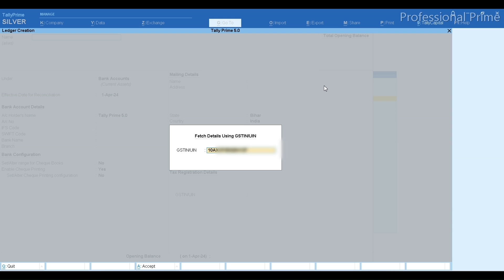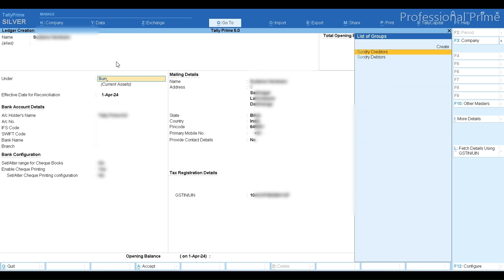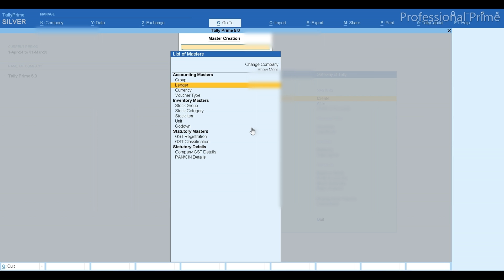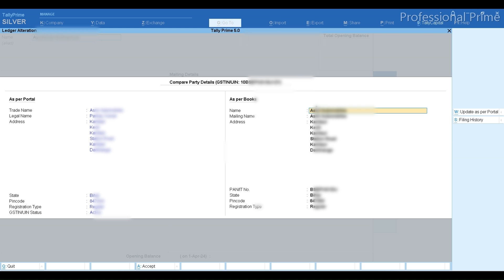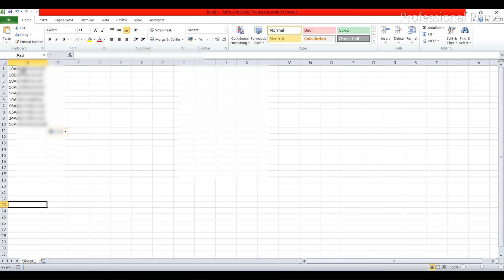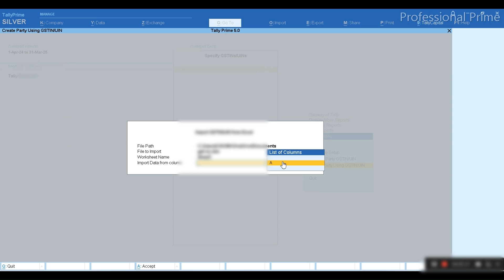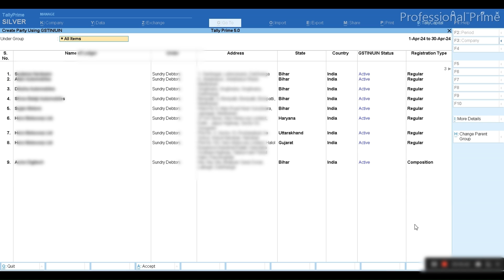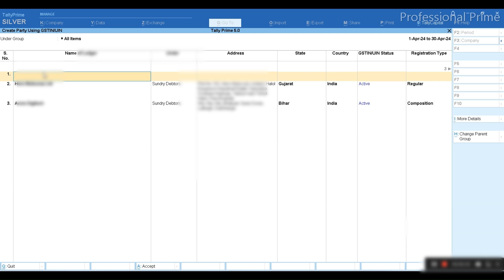Tally prime 5.0 | automatic ledger generate in tally prime 5.0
how to download income tax return acknowledgement,
how to fill form 16 income tax return online,
how to file itr 2023-24 for salary person,
how to create sales ledger in tally prime 4.0,
how to change place of supply in tally prime,
tally prime 4.0 full details,
tally prime 4.0 gst entry,
tally prime 4.0 voucher entry,
how to create sales return ledger in tally prime,
tally prime sales invoice number setting,
delivery challan in tally prime,
mismatch in gst registration details between the party and the transaction,
how to make delivery challan in tally prime,
gst rate details overridden in transaction,
tally prime gst return file,
how to create delivery challan in tally prime,
hsn/sac is invalid or not specified in tally prime,
gst return filing tally prime,
tally se gst return kaise fill kare,
gst registration details of the party are invalid or not specified,
mismatch between place of supply of the party and nature of supply,
how to import bank statement in prime,
tally prime se gst return kaise fill kare,
tally prime me delivery challan kaise banaye,
how to file gst return in tally prime,
hsn details are overridden in transaction,
mismatch in the nature of transaction and place of supply in tally,
hsn/sac details are overridden in transaction,
how to create json file for gstr1 in tally prime,
tally prime delivery challan,
taxability type is invalid or not specified in tally prime,
gst return in tally prime,
gstr 1 return filing tally prime,
hsn is invalid or not specified in tally prime,
tally gst return file,
gst registration details of the party are invalid or not specified in tally prime 3.0,
tax ledger is not specified in tally prime 3.0,
import bank statement in tally prime,
mismatch in nature of transaction and place of supply party's country in tally,
tally me delivery challan kaise banaye,
how to export json file in tally prime 3.0 gstr 1,
gst filing in tally prime,
how to download json file from tally prime,
mismatch due to tax amount modified in voucher tally prime,
tally 4.0,
tally prime gstr-1 json file error,
how to import bank statement in tally prime,
delivery challan kaise banaye,
how to export gstr 1 json file from tally prime,
how to generate json file for gstr1 in tally prime 3.0,